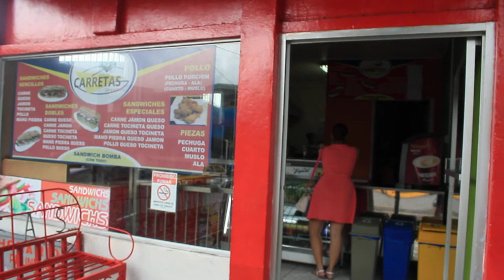COMERCIAL CARRETAS AGUAS ZARCAS